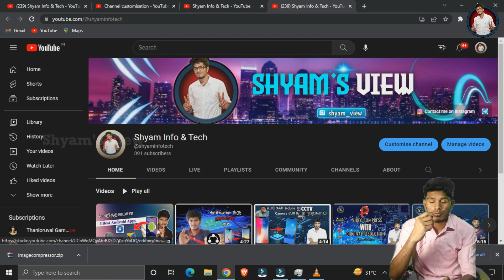Let's start a new phase